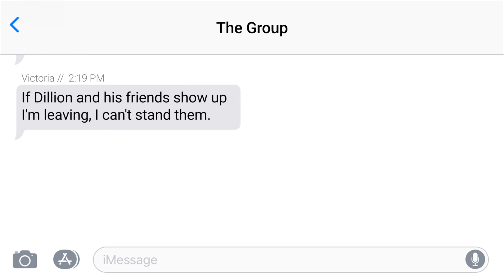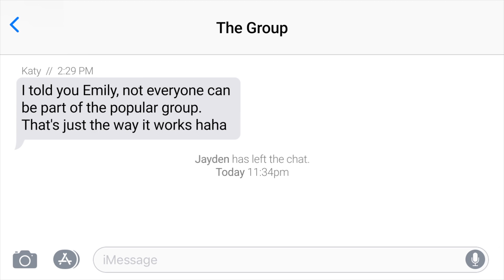The Group || Jayden Bartels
It's here! The music video for The Group! I hope you guys love this as much as i do!

Director: @missjaydenb, videographer and editor: @benny_salz, producer: @mikakristicmusic, writer: @missjaydenb and @mikakristicmusic, project manager: @cassiepetrey.